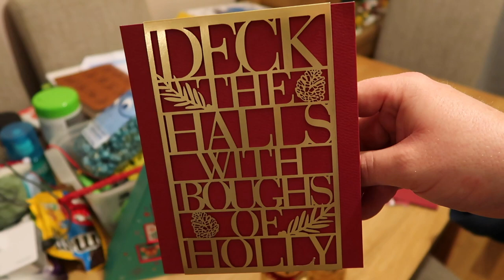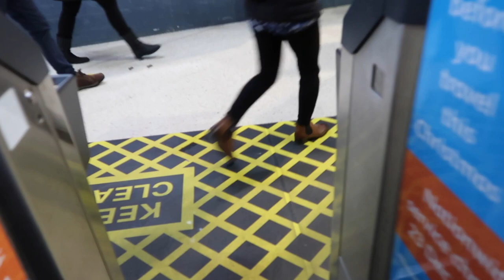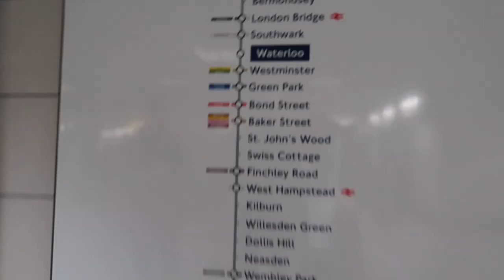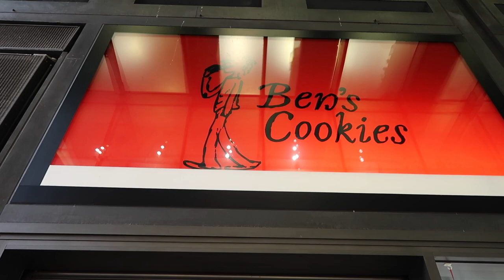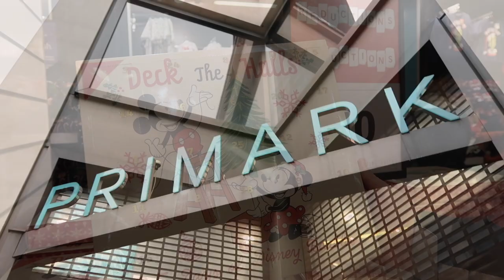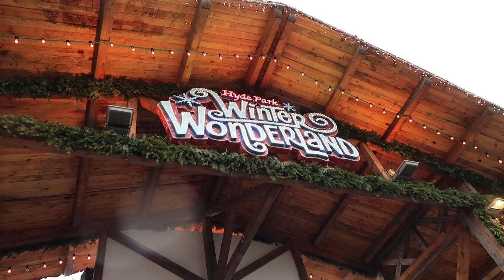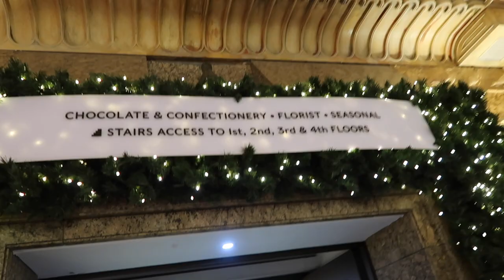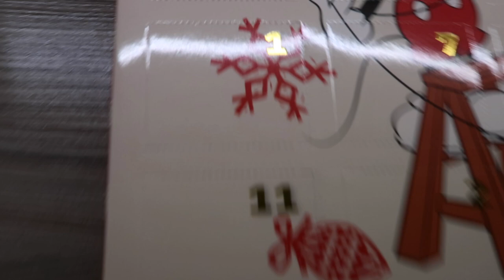Vlogmas 2018 - Day 1 - Disney Store, Primark, London, Winter Wonderland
Welcome to Vlogmas 2018!  We will (attempt) to vlog our daily lives every single day in the run up to Christmas! We're so excited to share more of our lives with you and show you how we prepare and celebrate for the festive period.

LRDreaming
Bracknell
RG42 9SY
UNITED KINGDOM

Luke & Rich :)